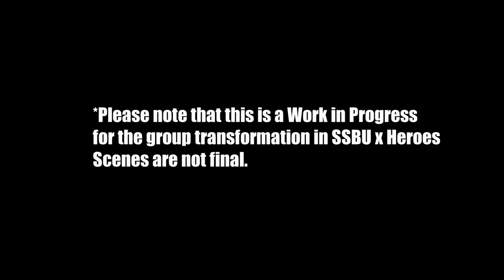Yes Pretty Cure 5 GoGo! Fandub Karen/Cure Aqua Transformation & Speech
*Please Note that AMV's are not for Profit.*